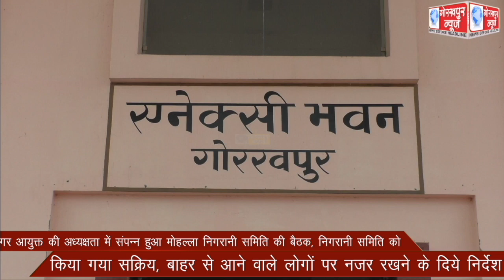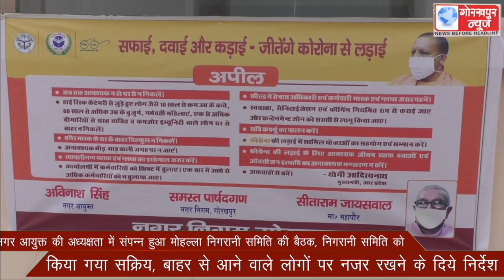नगर आयुक्त की अध्यक्षता में संपन्न हुआ मोहल्ला निगरानी समिति की बैठक, निगरानी समिति को किया गया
नगर आयुक्त की अध्यक्षता में संपन्न हुआ मोहल्ला निगरानी समिति की बैठक, निगरानी समिति को किया गया सक्रिय, बाहर से आने वाले लोगों पर नजर रखने के दिये निर्देश